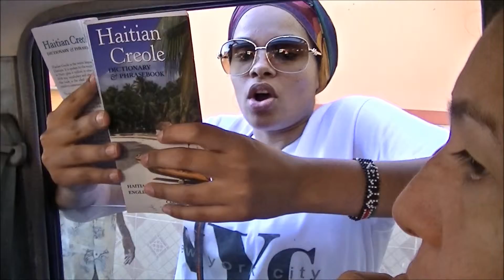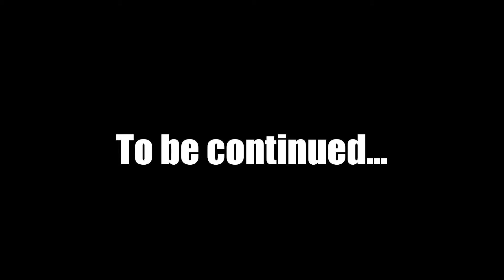Nuestro 2nd Vwayaj --SNEAK PREVIEW-- APL Documentary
Enjoy 5 mins. of the first APL documentary, coming this summer 2013.